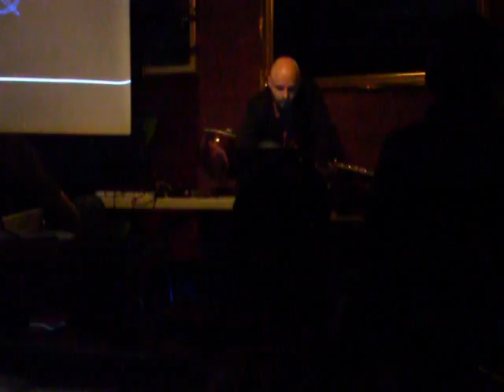Ragamatic Live at The Scope June 2015